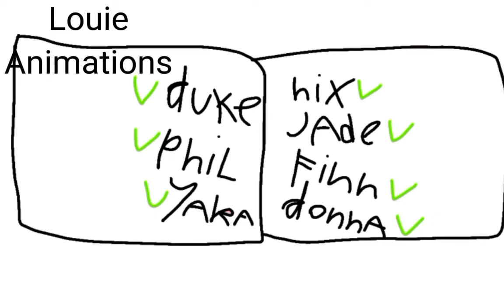Suspects Mystery Mansion Animation 1 FUNNY AND SAD